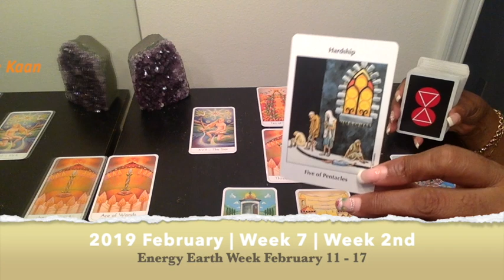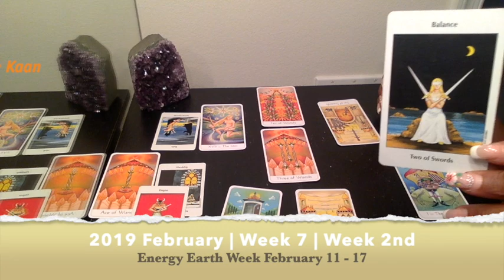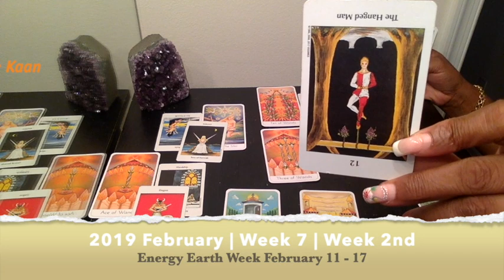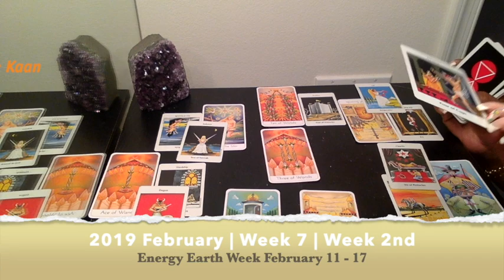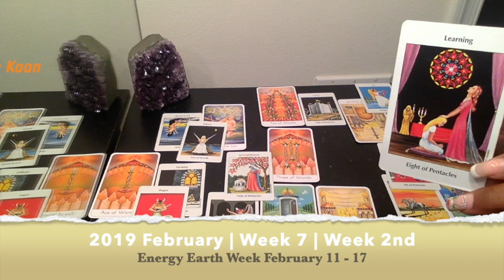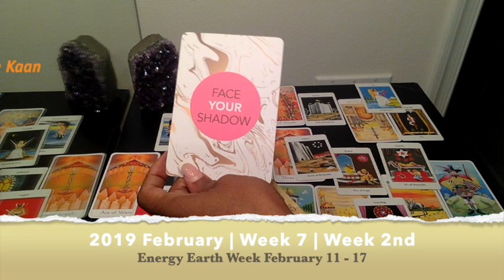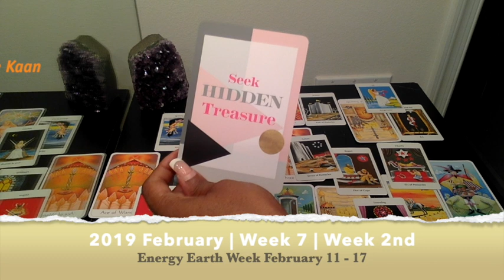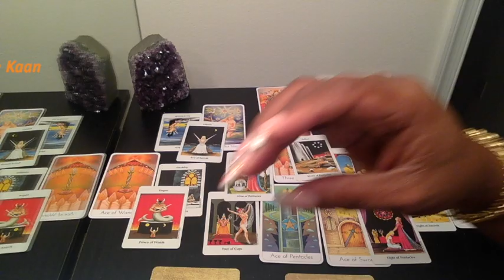TAURUS PSYCHIC TAROT READING | WEEKLY HOROSCOPE | Week 07 | FEBRUARY 11 -17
Taurus Psychic Tarot Reading | Weekly Horoscope
Find out what the 2nd week of February has to offer for you Taurus signs. I use a combination of my gift, tarotcards, numerology and astrology to provide weekly energy vibration readings for all Zodiac Signs.

1-on-1 Live private chat on Youtube. I will pull cards for you per request and you can enter information and questions in the chatbox. I offer 30 minutes option:

Kathye